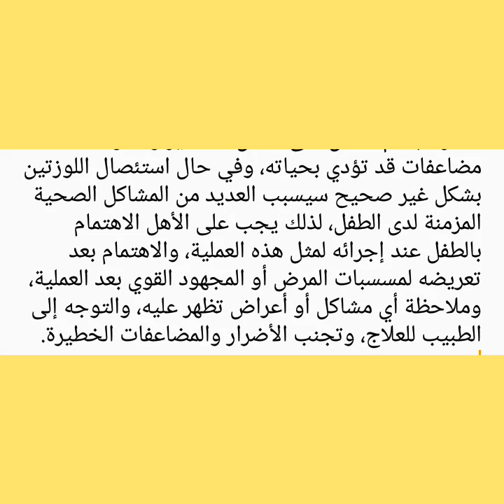استئصال اللوزتين عند الأطفال الأسباب والعلاج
استئصال اللوزتين

عملية استئصال اللوزتين هي عبارة عن عملية جراحية يتم من خلالها إزالة انسجة اللوزتين، المتكونة من كتل من خلايا الأنسجة الليمفاوية الواقعة على الجدران الجانبية، وهي عملية شائعة في كافة أنحاء العالم، ولا تعتبر عملية خطيرة أو ذات مضاعفات خطيرة على صحة الإنسان بشكل عام، وهنالك العديد من الأسباب التي تدفع الطبيب لإجراء هذه العملية، وهي كما يلي.

أسباب استئصال اللوزتين

في حال إصابتهما بالالتهابات بشكل متكرر، مما يسبب عدم الراحة والألم للمريض وخصوصاً عند عملية البلع، وارتفاع في درجات الحرارة.
عندما تسبب بعض الأمراض الخطيرة كالتهاب المفاصل، وأمراض القلب والكلى.
عدم المقدرة على التنفس بشكل صحي وسليم وخصوصاً عند النوم.
وقد تسبب الشعور بالضغط من قبل اللوزتين على اللسان.
ويمكن أن تسبب ظهور رائحة فم كريهة.
وعند حدوث خراج حول اللوزتين، نتيجةً لالتهابهما أو لأسباب أخرى.

استئصال اللوزتين عند الأطفال

تختلف الآراء الطبية حول إجراء عملية استئصال اللوزتين عند الأطفال، فمنهم من يؤيد هذا الأمر ومنهم من يرفضه، فقد يلجأ الطبيب لاسئصال اللوزتين عند حدوث خطر على الطفل، وخاصةً في حال عدم مقدرته على التنفس بشكل سليم أثناء لنوم، واستيقاظه بشكل متكرر بسبب توقفه عن التنفس، وحدوث اضطرابات ومشاكل في التركيز أثناء النهار، ويمكن أن يسبب له التبول اللاإرادي، مما يدفع الأهل على الإصرار بإجراء العملية لطفلهما وخصوصاً عند تكرار الالتهاب لأكثر من ست مرات في السنة الواحدة وحدوث تضخم في اللوزتين، خوفاً على طفلهما من المضاعفات واستمرار المعاناة.

ويقول الأطباء المتشددون بهذه القضية بأن استئصال اللوزتين لن يمنع من حدوث الحمى أو التهاب الكلى الحاد، بحيث أنهما لا علاقة لهما بهذا الأمر، وأن إبقاءهما سيحمي الطفل من دخول الميكروبات إلى جسمه، وبأنه يمكن اللجوء إلى استئصال اللوزتين في حالة واحدة وهي عندما تكون أنسجتهما مدمرة بشكل كامل، مما يسبب فقدهما للوظيفة المناعية، وبالتالي تحولهما إلى مكان لتجمع الصديد والميكروبات، وإسراع الاهل لاستئصال اللوزتين لطفلهما لمجرد إصابتهما بالالتهابات أمر غير صائب، وهذا الخلاف يسبب الحيرة والقلق من قبل الأهل على طفلهم.

وقد يحدث بعض المضاعفات عند إجراء هذه العملية للأطفال، كأن يحصل نزيف، أو زيادة الفرصة للإصابة بالتهابات الحلق والبلعوم وبشكل متكرر، والإصابة بالحمى والتي قد تكون شديدة وغير طبيعية، وعدم مقدرة جسم الطفل على تحمل التخدير وحدوث مضاعفات قد تؤدي بحياته، وفي حال استئصال اللوزتين بشكل غير صحيح سيسبب العديد من المشاكل الصحية المزمنة لدى الطفل، لذلك يجب على الأهل الاهتمام بالطفل عند إجرائه لمثل هذه العملية، والاهتمام بعد تعريضه لمسسبات المرض أو المجهود القوي بعد العملية، وملاحظة أي مشاكل أو أعراض تظهر عليه، والتوجه إلى الطبيب للعلاج، وتجنب الأضرار والمضاعفات الخطيرة.